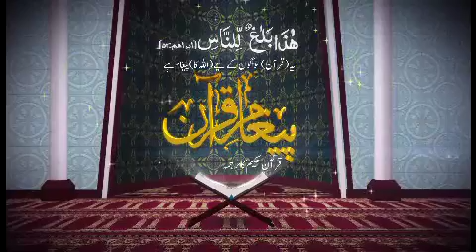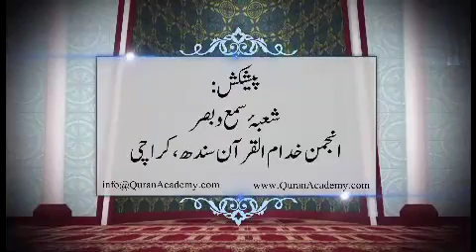QURAN I SURAH HAJJ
BY ENGR NAVEED AHMED I SURAH HAJJ